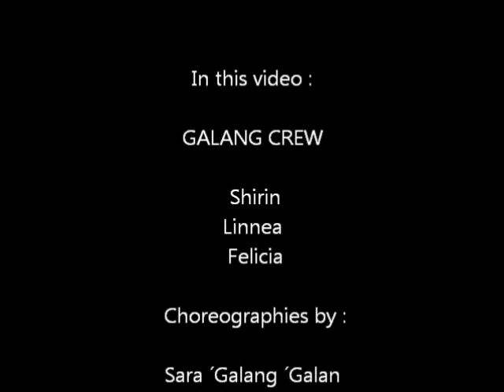GALANG CREW - Bruk it down - Gimme Gimme - Sara Galan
GALANG CREW by SARA GALAN  performing atr Danscenter Öppethus january 2013

Dancers : Shirin , Felicia , Linnea

Choreographies by Sara Galan